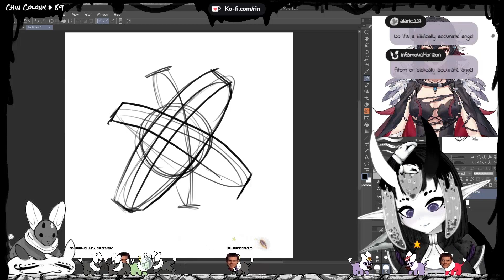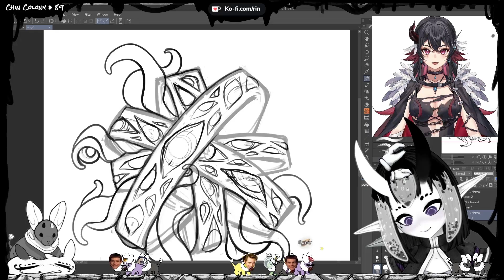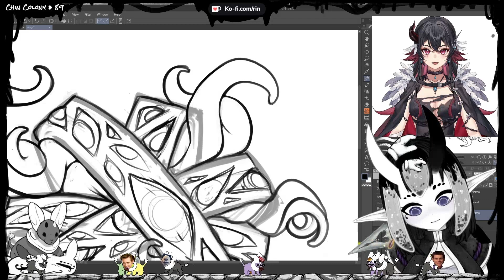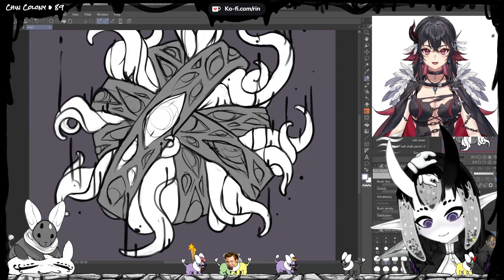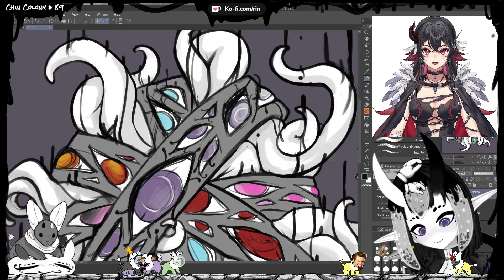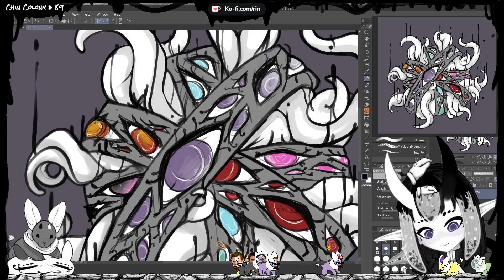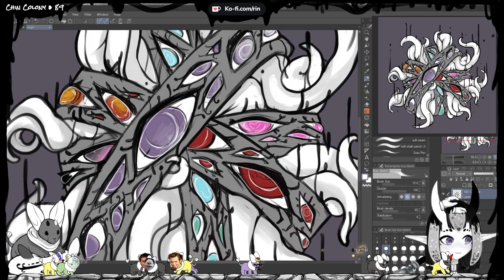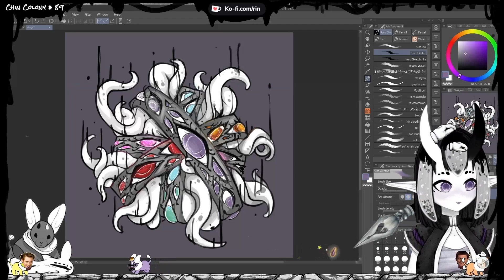Timelapse - Biblically Accurate Rin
Timelapse of Speedpaints done previously on twitch

Please consider supporting me in continuing to create art for you guys and build our community and family together!